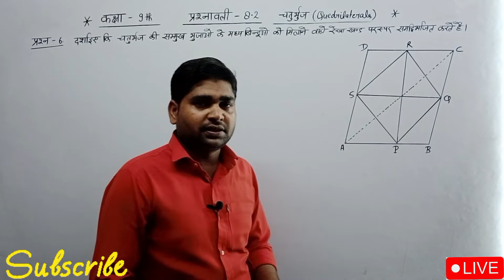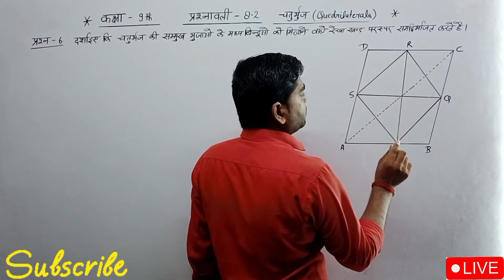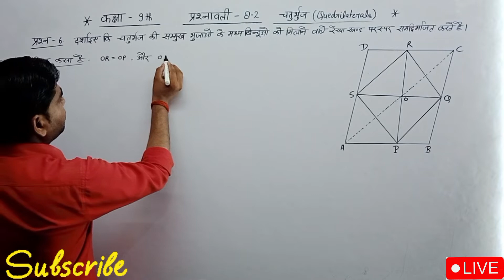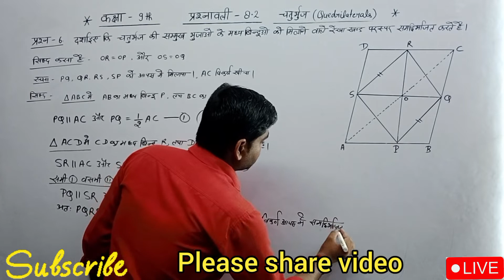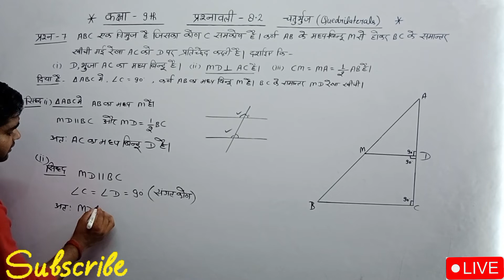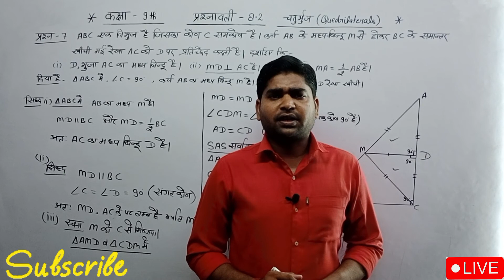Class 9th maths chapter 8 Exercise 8.2 in hindi//8.2maths class 9//8.2maths class 9 que-6,7//class 9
Dosto Aaj Ke Is Video Me Maine Class 10 maths chapter 11 exercise 11.1 ke question 2 aur 3 Solve karvaya hai Aasha karta hu Apko hamari class kafi pasand ayi hogi

Related Search
1) Sansarपुर
2) Sansarpur classes 2.0
3) math by Pavan sir
4)11.1 maths class 10
5) 11.2 math class 10 question 1
6) 11.2 math class 10 question 2
7) Class 10 maths chapter 11 exercise 11.1
8) Class 10 maths chapter 11 exercise 11.1 question 1
9)7) Class 10 maths chapter 11 exercise 11.1 q1
10) Class 10 maths sansarपुर
11) Class 10 maths Sansarpur classes 2.0
12) Sansarpur classes class 10 maths
13) sansarपुर Class 10 math

ham aapko class 9,10 ki puri kiayab hal karvayenge

Hello Dear students aaj ham log 10वी कक्षा के लिए गणित का चैप्टर 1.1 वस्तविक संख्याए solve करेंगे
आप लोगो को क्लास 10वी की पूरी किताब solve करवाई जायेगी इस लिए चैनल को subscribe करे और बेल 🔔🔔🔔🔔 oican presh कर ले ताकि समय समय वीडियो की notification आप तक पहुँचती रहे संसारपुर क्लासेस से जुड़ने के लिए धन्यवाद